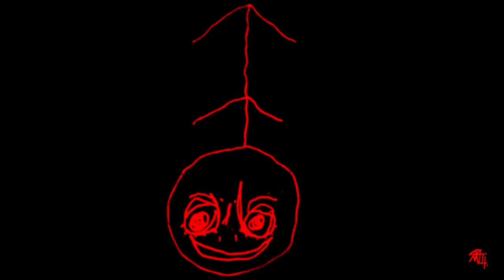SINGLE - SPITWIT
0:00 - I Saw This Dog Parked In The Car
6:14 - Squashing Bugs 6
10:34 - Pleevile
14:54 - Suprise! Im Hiding Under The Bridge!!!
21:19 - CANCELED
26:58 - Popping Vinyl
31:38 - Aliens, Animals, & Action figures
36:19 ‎- $7bq”Xp2?Lv9Aw&Zr4Mu!Ky6Gj*Nh3Ft5Dw8Pc%Qe@Bi1Sm”Oz7Xg$Uv2Hy&Zr9Mq3Tw!Xf5Dg*Nh6Pc@Qe7Bi$Sm8Oz”Xg9Uv
40:49 - The Mule
49:29 - Red Emulated Mirror